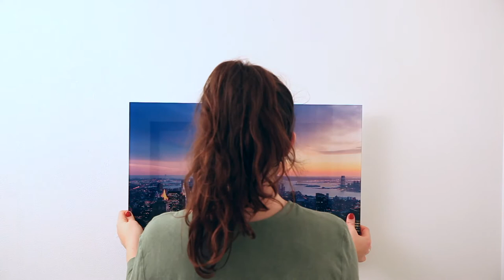How To - Acrylic French Cleat Installation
In this video we will show you how to hang an acrylic print with the french cleat mount on your wall.